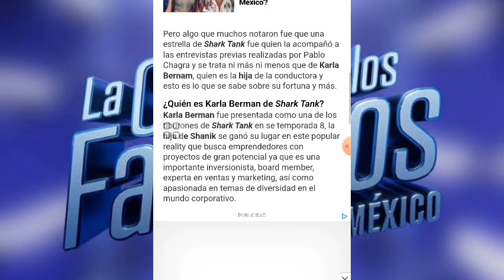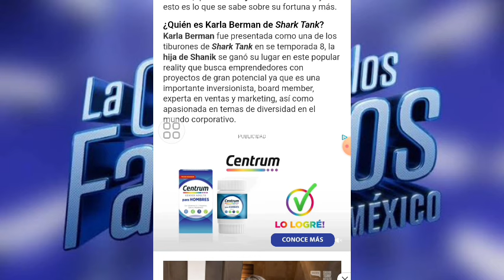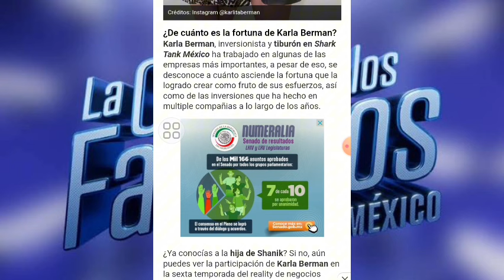¿QUIÉN ES KARLA BERMAN, HIJA DE SHANIK QUE TAMBIÉN TRIUNFA EN LOS REALITIES?